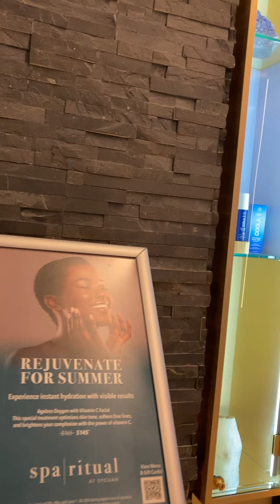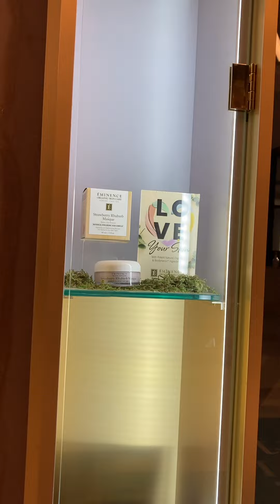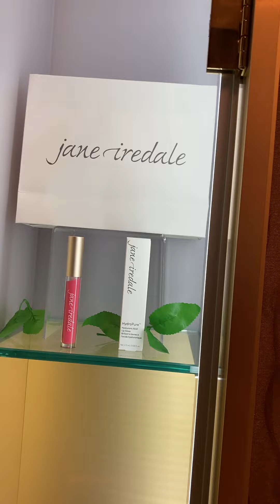Sycuan Casino , Spa & Resort*June 29, 2024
Welcome guys. We appreciate you. Have a cool summer.